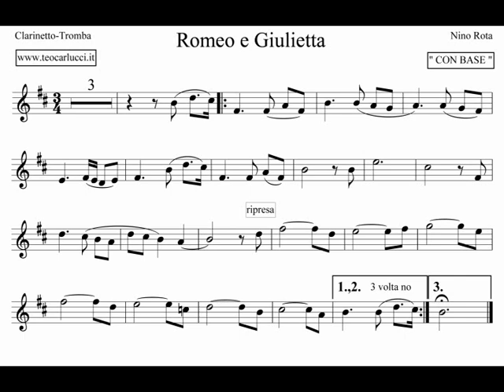Romeo e Giulietta - Clarinetto/Tromba (T. La-)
Spartito con base del tema "Romeo e Giulietta"  di Nino Rota
per clarinetto, tromba e strumenti in Sib in tonalità di La minore